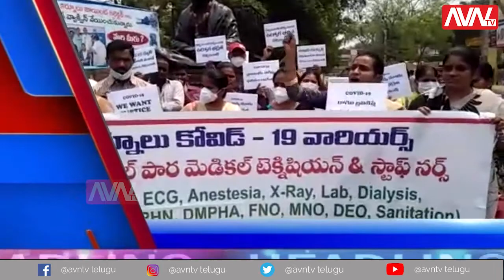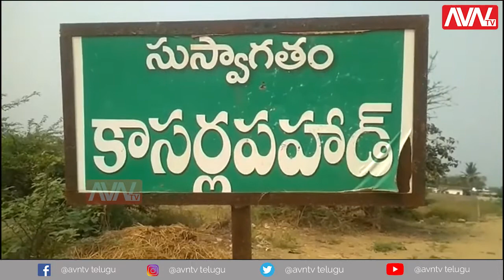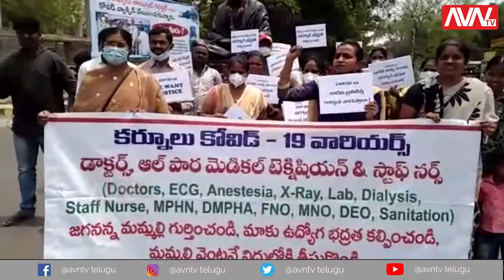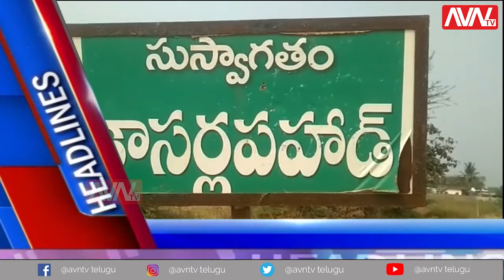||AVN NEWS UPDATES|| 7 PM BULLETIN